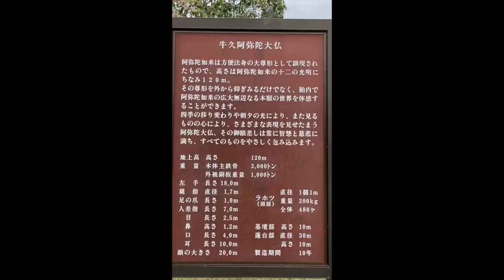牛久大仏に行ってきました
横浜から茨城の牛久大仏に行ってきました。
自然いっぱいで癒されました。